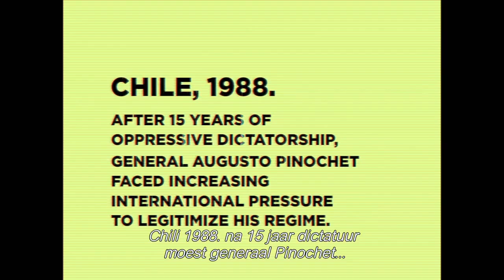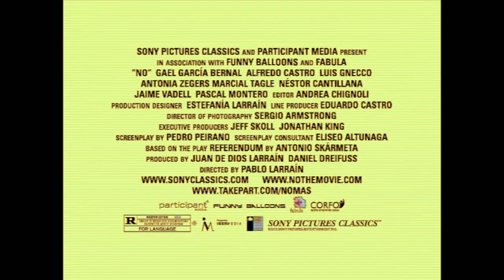Official trailer NO (NL)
In 1988 wordt de Chileense dictator Pinochet door de Verenigde Naties verplicht tot het houden van een landelijk referendum. Met een simpele 'SI' of 'NO' zal de bevolking beslissen over het voortbestaan van het regime. De oppositie krijgt van de militaire junta dagelijks 15 minuten zendtijd op de nationale televisie om hun boodschap over te brengen. De jonge reclame-hotshot René Saavedra (Gael García Bernal) wordt door de oppositie gevraagd om de 'NO' campagne te leiden. De vastberaden Saavedra weet met zijn positieve en kleurrijke campagne de murw geslagen bevolking te mobiliseren in de strijd om de toekomst van hun land. Het regime is gewaarschuwd.

NO is vanaf 31 januari 2013 te zien in de Nederlandse filmtheaters.